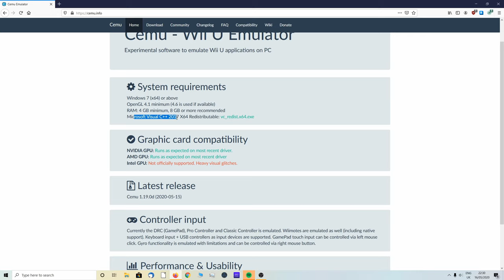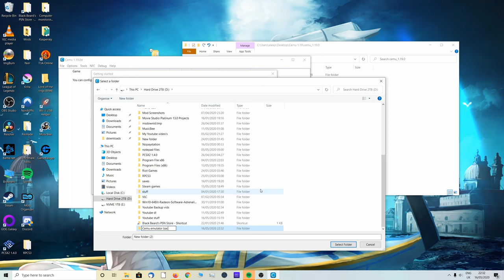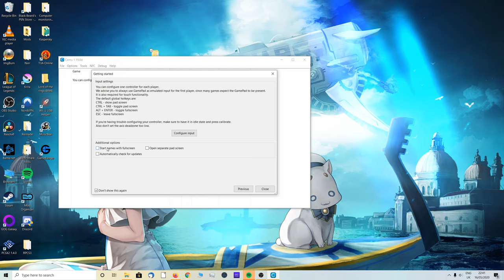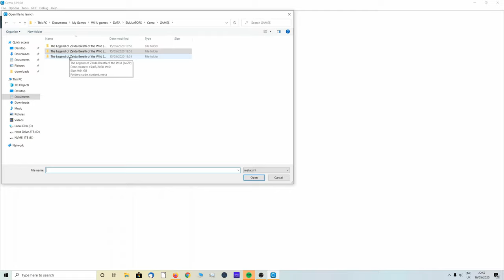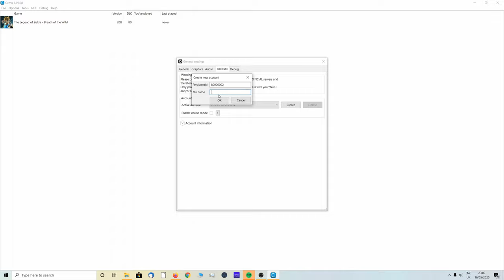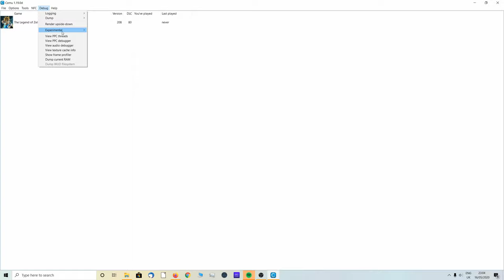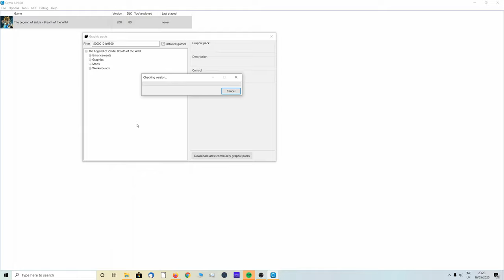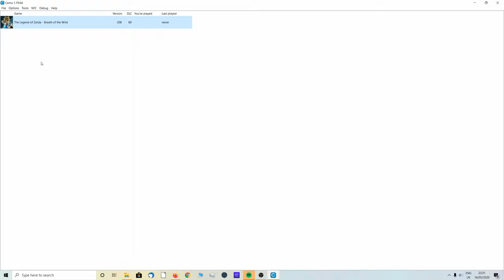Cemu 1.19.0 Full setup/guide + BEST SETTINGS! - (Async) for both AMD and Nvidia!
Hi welcome to my Full setup/guide for Cemu 1.19.0 which also covers the best settings for your emulator to maximise performance for each individual. In the guide I also cover the new Async feature that both AMD and Nvidia users can take full advantage of using the Vulkan API.

Links for references provided:-

Drivers for Async compatibility

System requirements
Windows 7 (x64) or above
OpenGL 4.1 minimum (4.6 is used if available)
RAM: 4 GB minimum, 8 GB or more recommended
Microsoft Visual C++ 2017 X64 Redistributable: